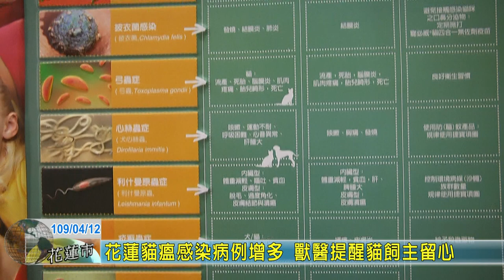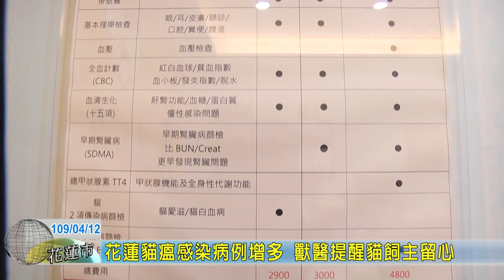20200412 08 花蓮貓瘟感染病例增多 獸醫提醒貓飼主留心